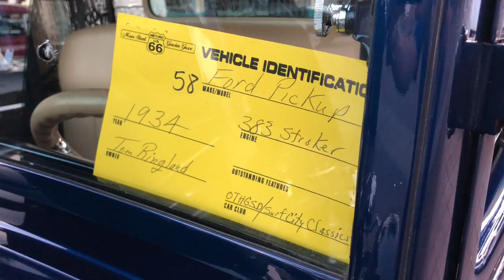1934 Ford Pickup Restomod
Check out this 1934 Ford Truck with a 383 stroker V8 engine. Truck was seen at the Garden Grove California car show on historic Main Street.